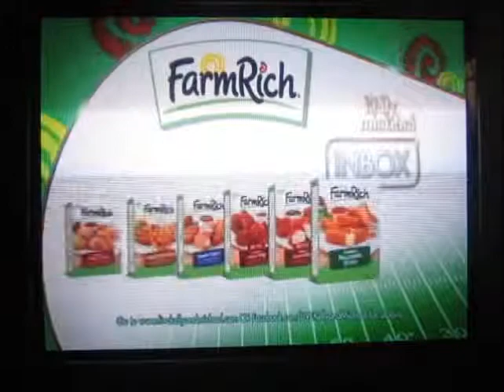Allison Williams Marries Ricky Van Veen in Star-Studded Ranch Wedding: Details Read more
Hollywood goes country! Allison Williams married longtime boyfriend Ricky Van Veen in a star-studded ranch wedding out West on Saturday, Sept. 19, a rep exclusively confirms to Us Weekly. And the Girls star’s guest list read like a true who’s who in entertainment.
Williams, 27, and entrepreneur Van Veen, 34, said "I do" in front of a gathering of close family and friends, the rep tells Us.
PHOTOS: Best celebrity engagement rings of all time
Guests at the event included Katy Perry, John Mayer, Bruce Springsteen, Bee Shaffer, Andy Cohen, Tom Hanks and his wife, Rita Wilson (who plays Williams’ mother on Girls), and Williams’ costar Lena Dunham.
The top-secret outdoor fete was a weeklong affair. A source tells Us Weekly that guests at the wedding kicked off the weekend on Thursday, Sept. 17, with a casual welcome party, and then celebrated the newlyweds-to-be at a rehearsal dinner on Friday.
PHOTOS: What age did these stars get engaged?
On the big day, the Girls star stunned in a handmade couture gown by Oscar de la Renta.
Williams and Van Veen, who co-founded the website College Humor, announced their engagement in February after dating for three years, though the pair kept their wedding plans largely quiet, as the actress’ father, NBC Nightly News anchor Brian Williams, was facing criticism for embellishing news stories. (The newsman later apologized on air for false claims he made about an assignment in Iraq; he was later suspended and subsequently reassigned to MSNBC.)
PHOTOS: Celebrity weddings 2015